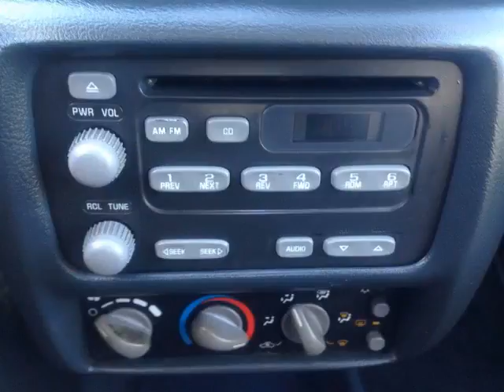Pickard Lane Leasing Ltd - 2005 Pontiac Sunfire SL